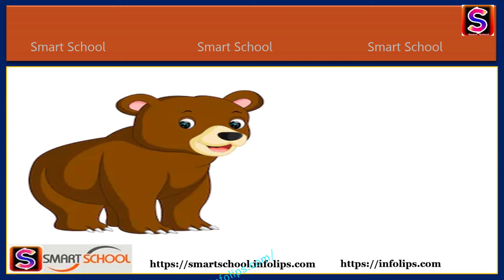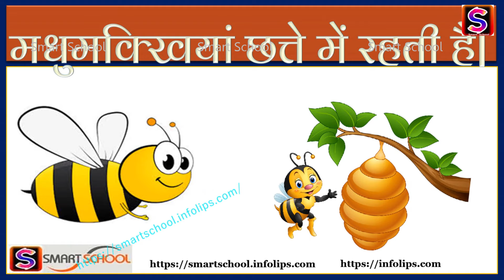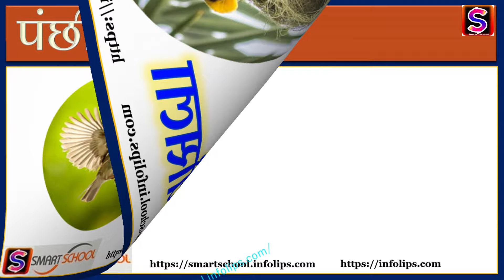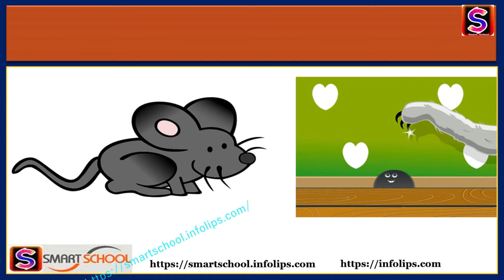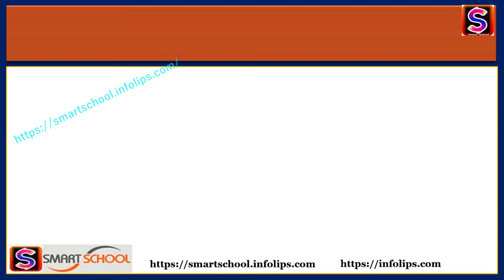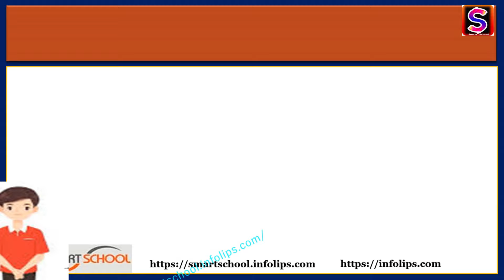जानवर और उनके घरों के नाम हिन्दी में l Animals and their homes in Hindi by Smart School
hindi me animal house name, hindi me animals homes, animals and their homes in hindi and english, praniyon ke ghar ke naam, janvaron ke naam, जानवरों के नाम, जानवरों के घरों के नाम,